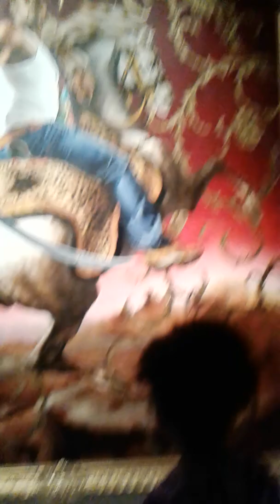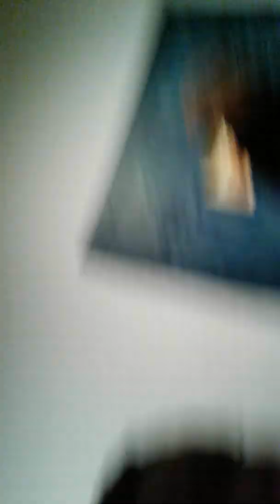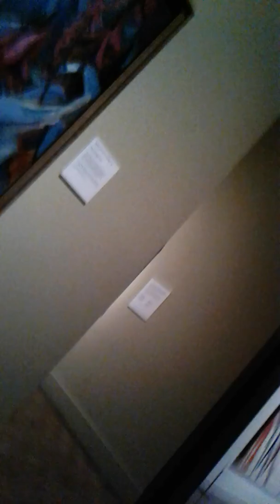February 19, 2019